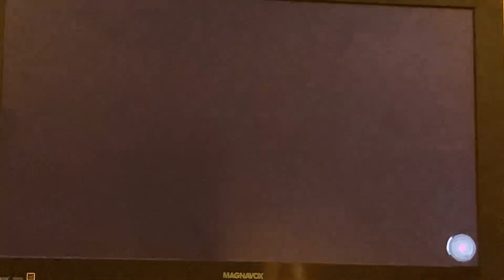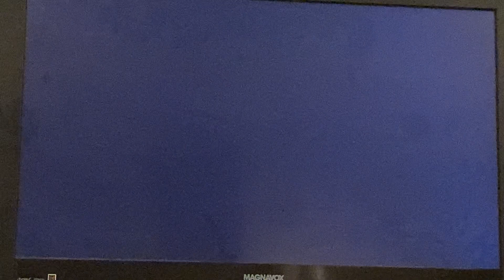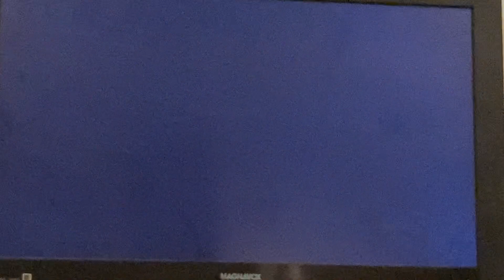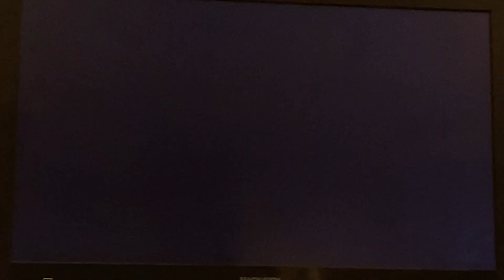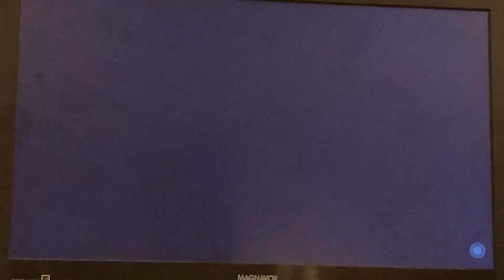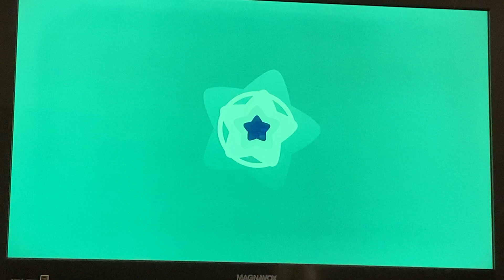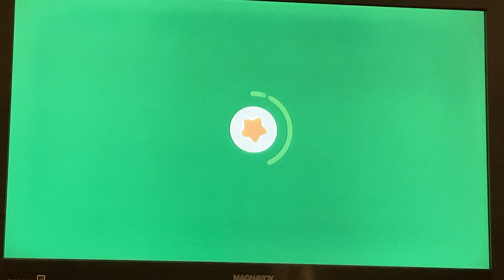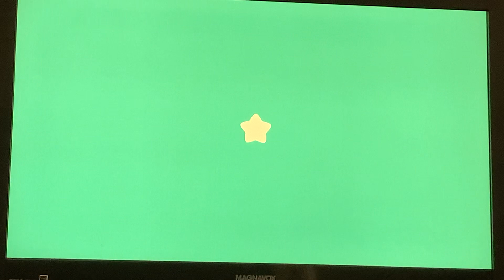I Forgot To Land! Kirby and the Forgotten Land Part 1